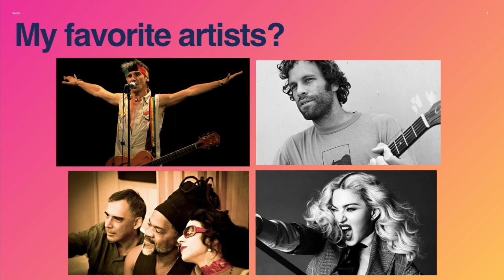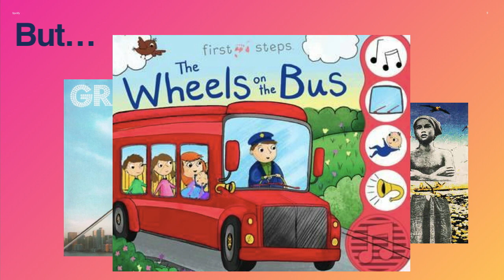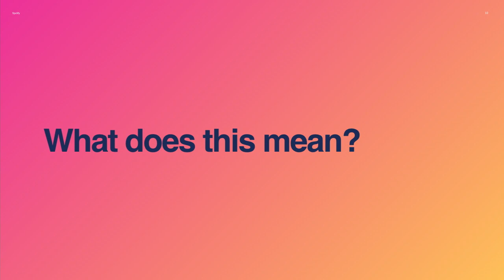Music, the window into your soul Christine Hung (Spotify)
Have you ever wondered why you are so addicted to certain genre or artists? Have you ever wondered why Spotify just seems to know what you want? As a data-first company, Spotify is investing heavily in its analytics and machine learning capabilities to understand and predict user needs. Christine Hung shares how Spotify uses data and algorithms to improve user experience and drive business impact.